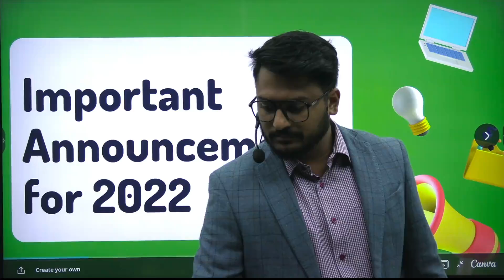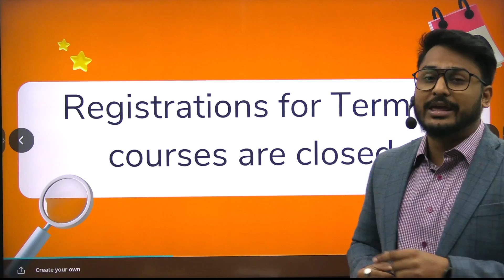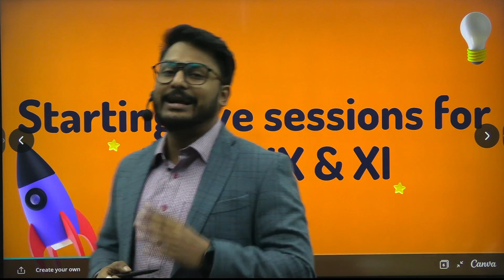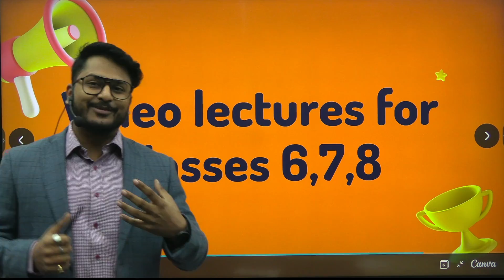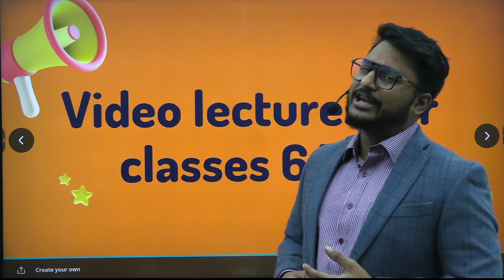Important Announcements for 2022 | ICSE & ISC students | Class 6 to 12 | Yash Maheshwari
ISCterm-2
ISCMATHSTERM-2
TERM-2ISC
Term-2Maths
mathematicsTerm-2